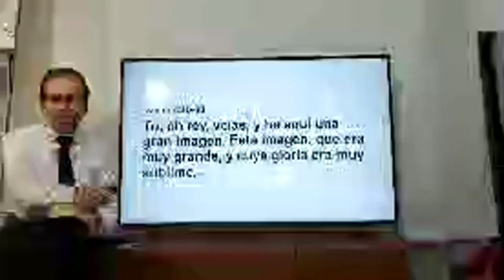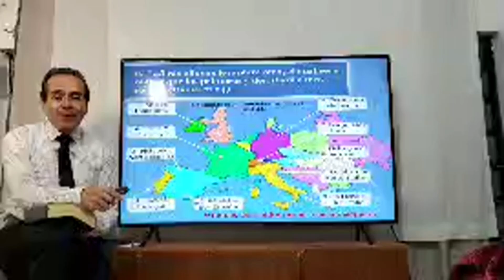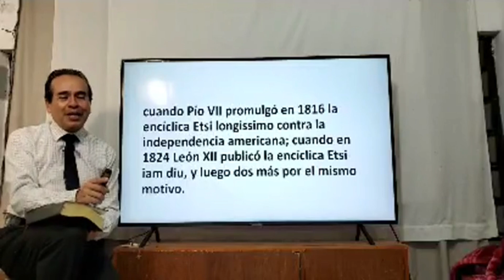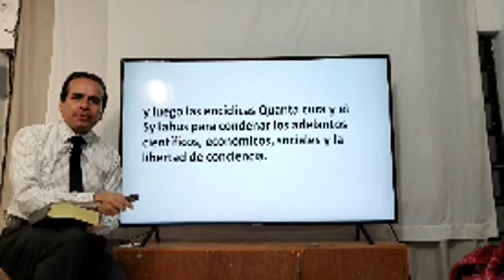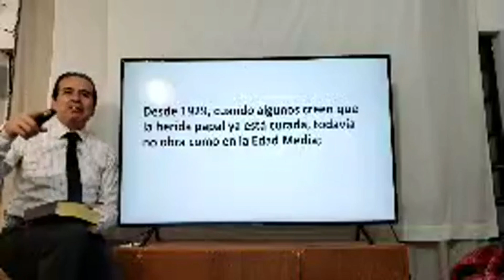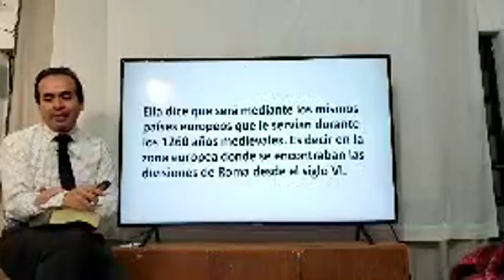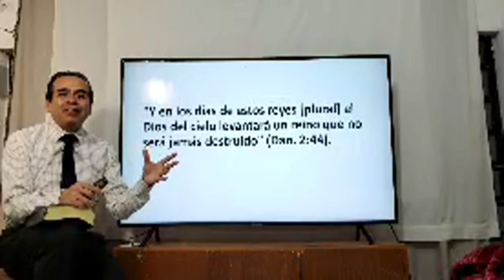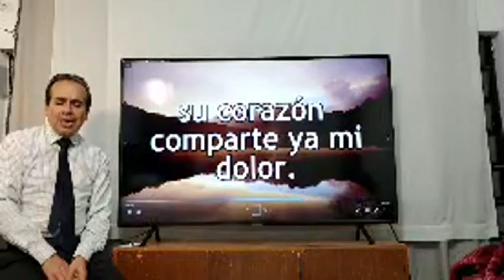EL ESCENARIO DEL NUEVO ORDEN MUNDIAL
PTR.NELSON VILLARREAL J.
PICHUCALCO, CHIAPAS. (MEXICO)
LA VERDAD PRESENTE